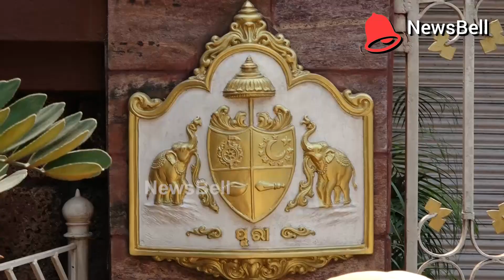BJP team met Puri Gajapati with Puri gems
News Bell is the common man’s News Feed in own language.
News Bell: Your News in Your Voice.News Bell is News, Information and Current Affairs Indian app.
mobile app url